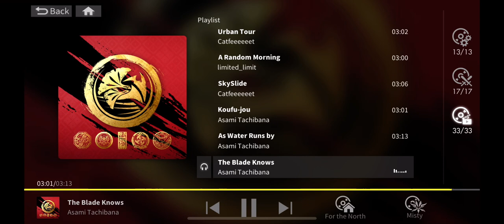[Alchemy Stars] Scarlet Amulet Of Fate Ost [The Blade Knows OST]